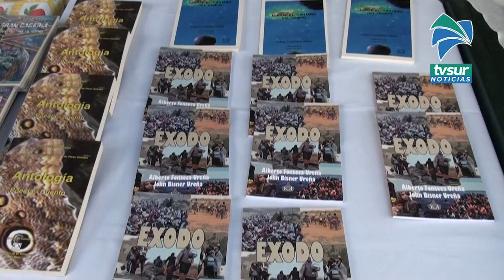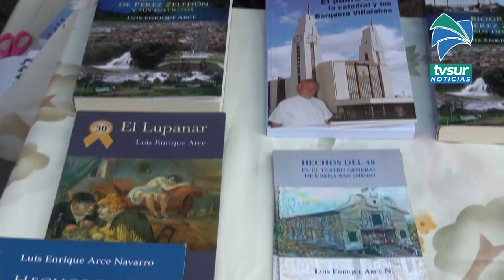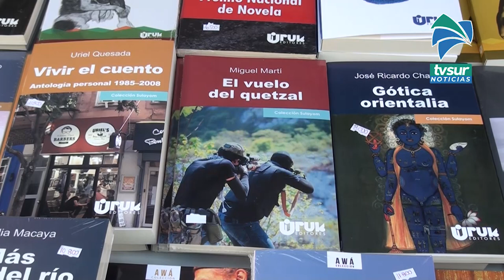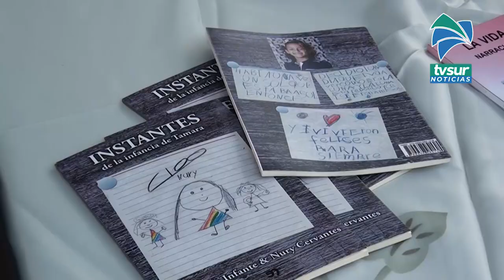Disfrute de la Feria Nacional del Libro en Pérez Zeledón